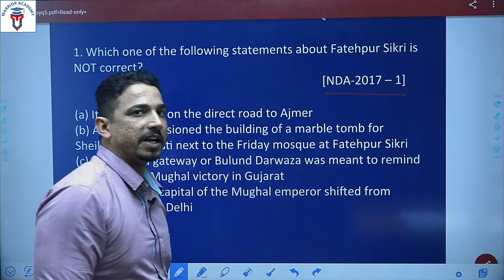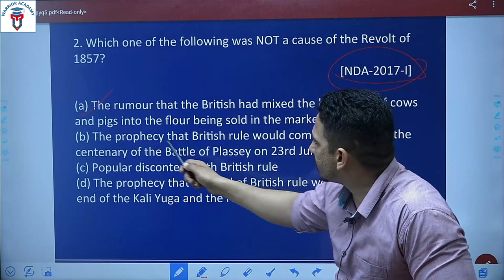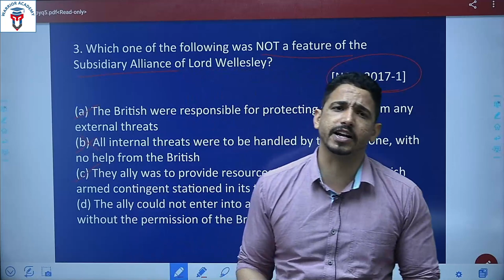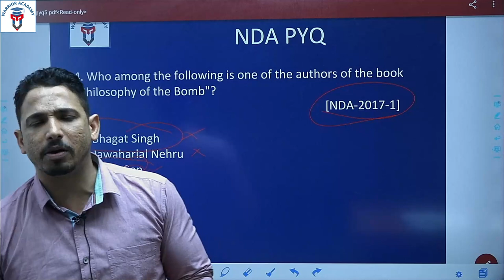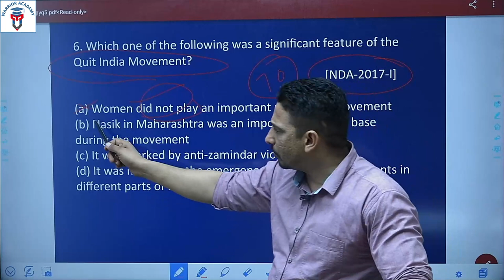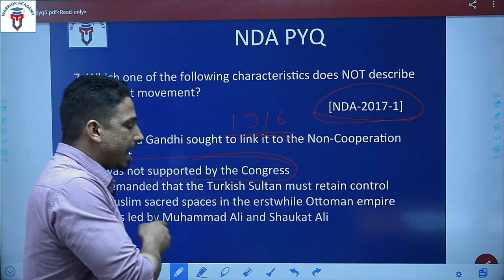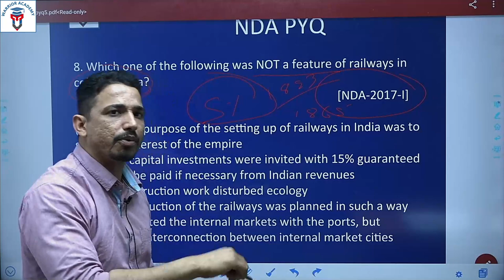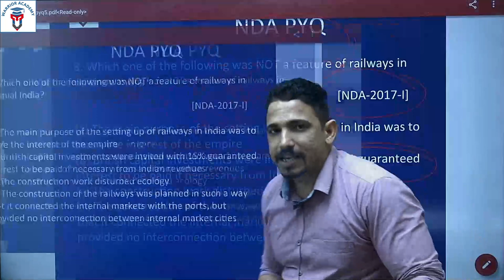PYQ - 2017 Part I | History | S.K.Bishnoi | NDA | All Options with Explanation | Study Khazana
Subject:- History
Class:- NDA